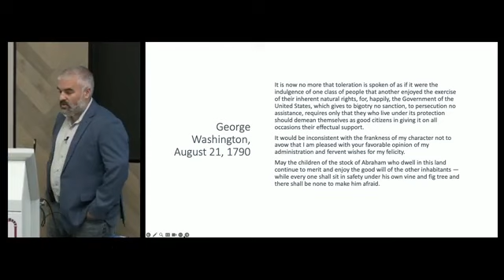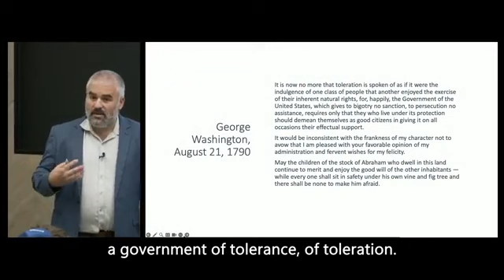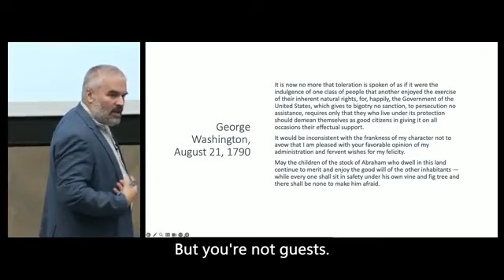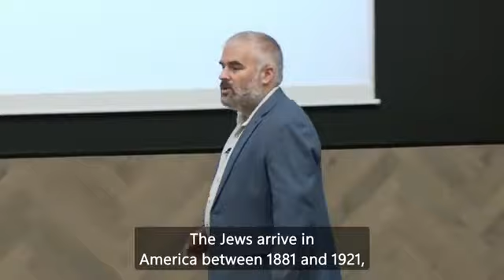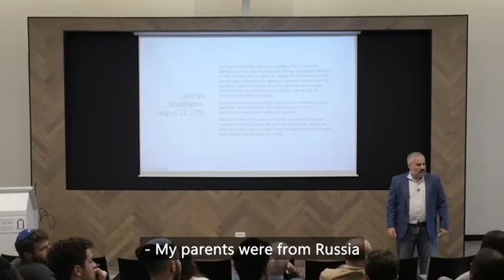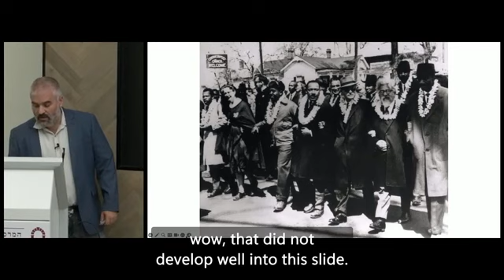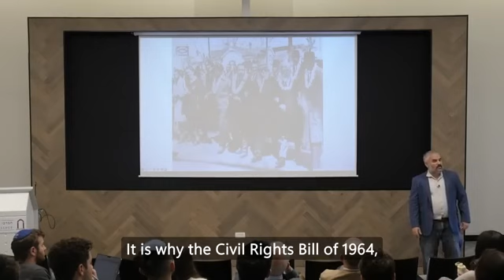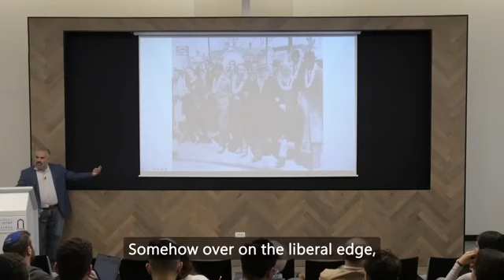Haviv Rettig Gur - American Liberalism and the Jewish People